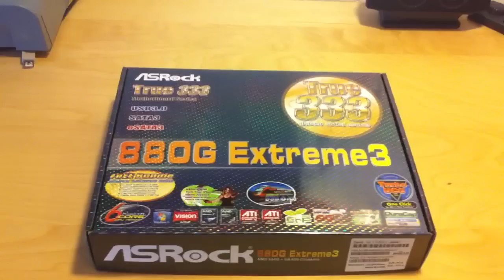Unboxing AsRock 880G Exterme3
Foarte distractiv.